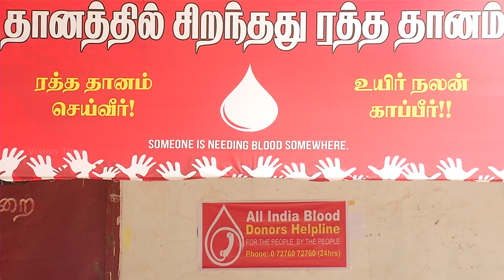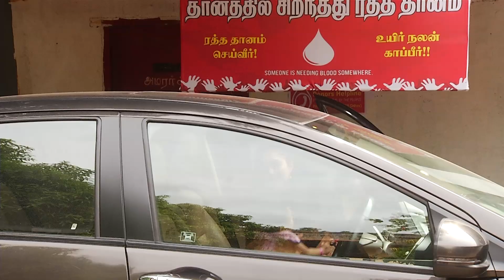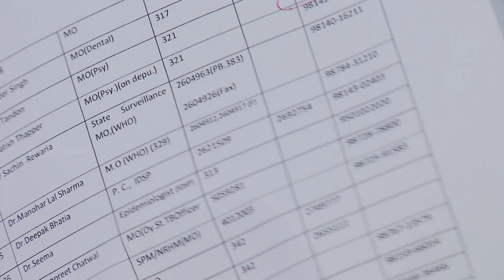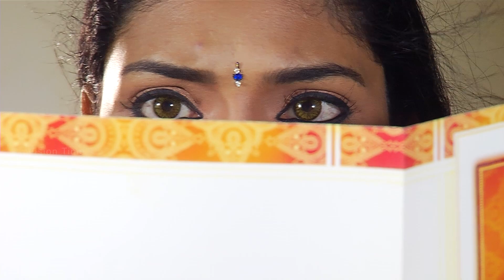Vamsam - Vamsam | Tamil Serial | Sun TV | Vision Time | Episode 942 | 08/08/2016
Watch an exciting episodes of Vamsam Tamil Serial.

Vadivukkarasi